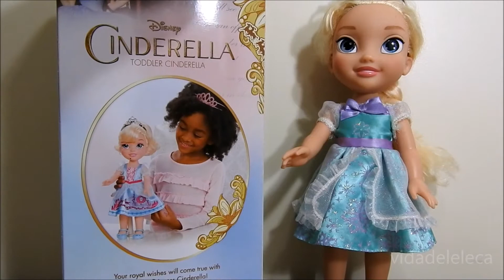Boneca Cinderela do novo filme Toddler! Elsa Frozen! Cinderella Doll! Muñeca de la Cenicienta! PT BR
Olá pessoal, neste vídeo tem a boneca da Cinderela do novo filme quando ela é criança!!! No vídeo também tem a boneca da Elsa do Frozen para comparar as duas bonecas!!!

Hello everybody, this video has a Cinderella doll's new movie when she is a child!!! In the video also has the doll Frozen Elsa to compare the two dolls!!!

Hola a todos, este video tiene la muñeca de Cenicienta de la nueva película cuando ella es una niña!!! En el video también tiene la muñeca de Elsa, comparar las dos muñecas!!!